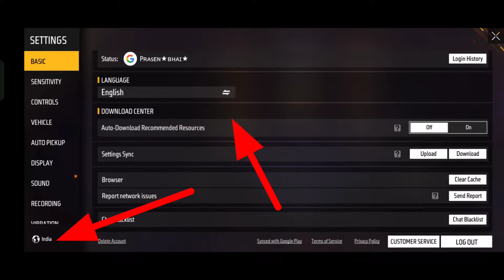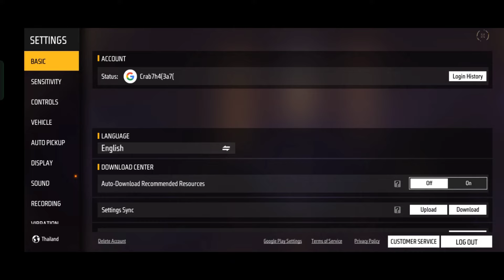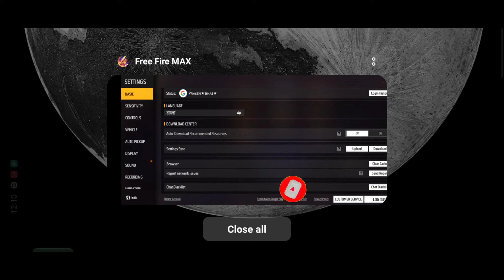How to change language in free fire | free fire me language kaise change kare | ff other language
Related searches👇

how to change language in free fire

how to change language in garena free fire

how to select hindi language in free fire

how to change free fire language

free fire language change

free fire me language kaise change kare

change free fire language

how to change language in free fire in hindi

how to change language in free fire in tamil

change language in free fire game free fire

How to change language in free fire english to hindi

hindi language in free fire

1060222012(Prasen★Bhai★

1. Garena Free Fire Indonesia

2. Garena Free Fire Brazil

3. Garena Free Fire Brasil

4. Garena Free Fire India

5. Garena Free Fire Pakistan

6. Garena Free Fire Singapore

✅ Related Tags ✅

1. free fire new event
2. free fire new event today
 3. new event free fire
4. ff new event
5. ff new event today
6. free fire new update
7. today free fire new event
8. free fire new events
9. free fire today new event
10. new event ff
11. new event free fire today
12. new event in free fire